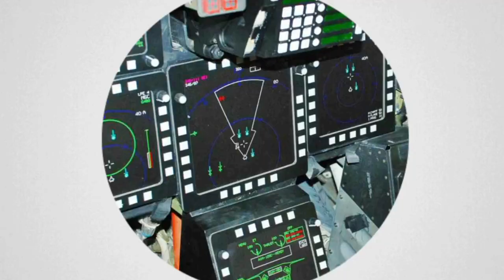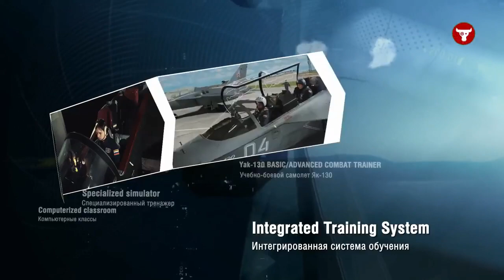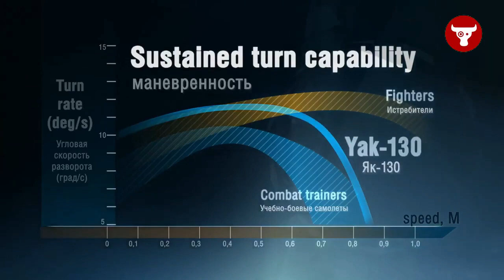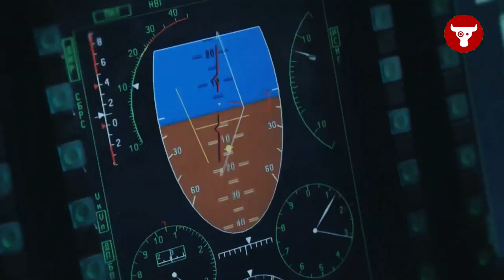YAKOVLEV YAK-130 MITTEN, Jet Latih Andalan Angkatan Udara RUSIA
Awalnya, pesawat dibuat untuk menggantikan pesawat latih L-29 Delfin buatan Ceko.
Dari 5 desain yang ditenderkan, akhirnya hanya Yak-130 Mitten yang terpilih karena sejumlah keunggulannya.
Sayangnya pengembangan pesawat dilakukan rezim Uni Soviet akan bubar, sehingga proyek sempat terhenti.
Rusia yang kala itu kekurangan dana untuk melanjutkan proyek Mitten, akhirnya menggandeng perusahaan Italia Aermacchi demi menyelesaikan serta memproduksi pesawat.
Namun, pihak Italia kemudian juga angkat kaki dari proyek pesawat ini serta justru mengembangkan pesawat mereka sendiri bernama M-346.